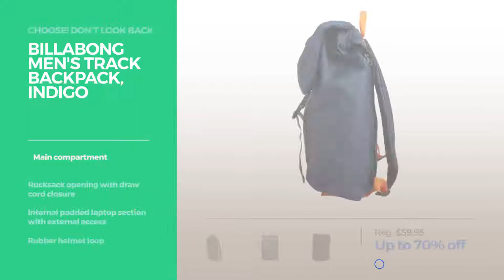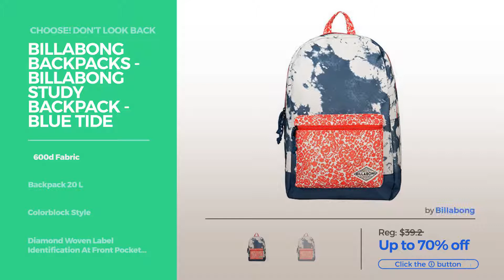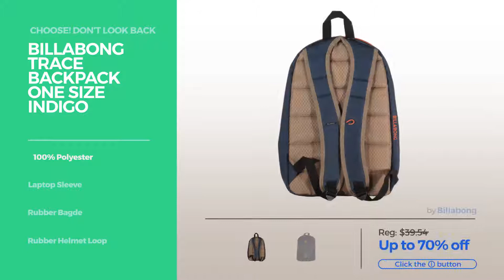Surf Skate Street Backpacks Best Sellers By Billabong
Shop for Best Sellers By Billabong Surf Skate Street Backpacks,Don’t look back
Billabong Men's Command Backpack, Grey Heather Command Backpack, Grey Heather

Billabong Men's All Day Backpack, Aqua All Day Backpack, Aqua

Billabong Men's Track Backpack, Indigo Track Backpack, Indigo

Billabong Backpacks - Billabong Command - Stealth Backpacks Billabong Command Stealth

Billabong Men's Java Waistpack Backpacks, Grey Heather/Navy, One Size Java Waistpack Backpacks, Grey Heather/Navy, One Size

Billabong Men's Juggernaught Backpack, Electric Blue Juggernaught Backpack, Electric Blue

Billabong Men's Apex Boa Backpack, Stealth, One Size Apex Boa Backpack, Stealth, One Size

Billabong Backpacks - Billabong Study Backpack - Blue Tide Backpacks Billabong Study Backpack Blue Tide

Billabong Men's Ally Surf Backpack, Stealth Ally Surf Backpack, Stealth

Billabong Trace Backpack One Size Indigo Backpack One Size Indigo

Billabong Shadow Backpack One Size Stripes Backpack One Size Stripes

Try also